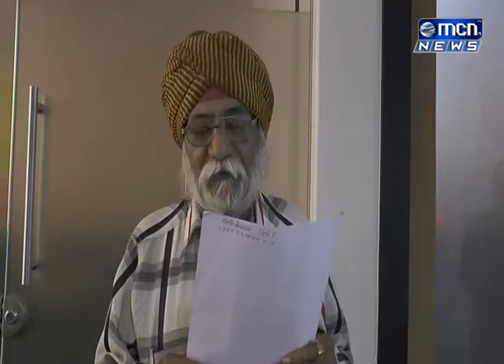रेल्वेस्थानक परिसरात ऑम्लेट विक्रेत्याने हातगाडी लावत मद्यपींचा बनविला अड्डा, गाडी हटविण्याचे सांगत